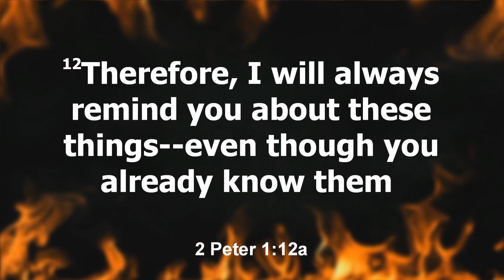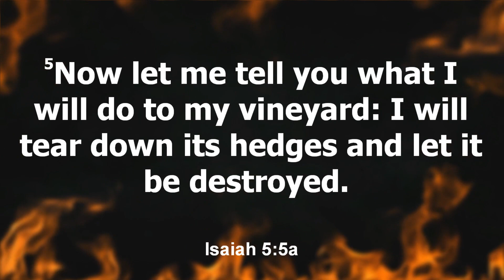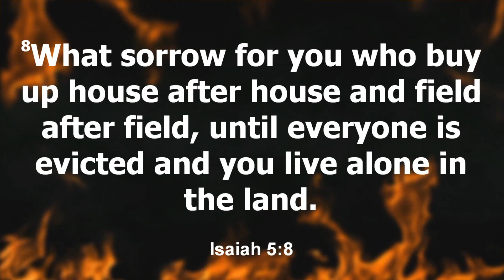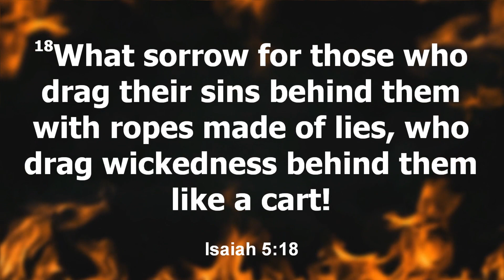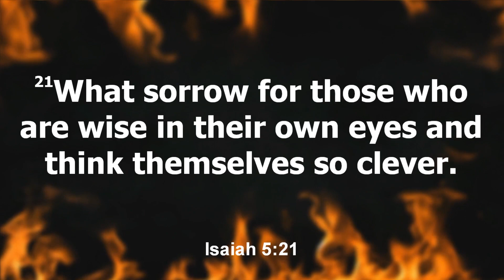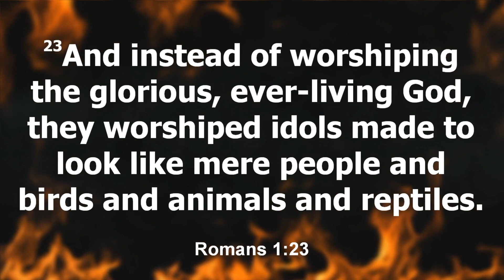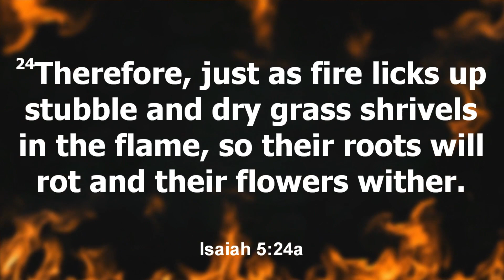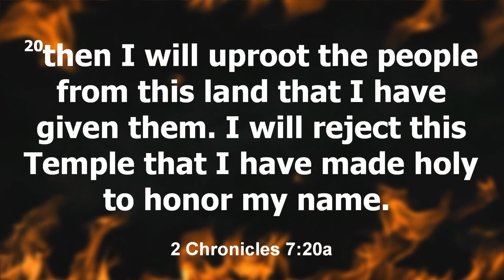Crisis of Good and Evil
Links for helping Baptist Children's Homes

NH-BC.org

1617 New Home Church Rd